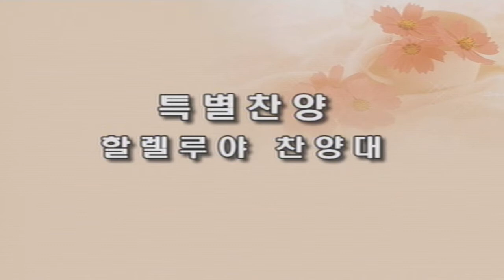부산범천교회 할렐루야 찬양대 - 부활절 특별찬양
부산범천교회 할렐루야 찬양대
부활절 특별찬양

(할렐루야 찬양대)

1. 얼마나 아프실까  범천오케스트라

2. 거기 너 있었는가 합 창

3. 가시관을 쓰신 주 합 창

4. 축복하노라 남성중창

5. 마른뼈 합 창

6. 부활하신 만왕의 왕 합 창